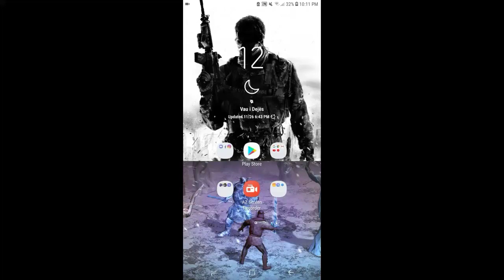EISENBORG AXE IS OP 😱😂 | Grim Soul: Dark Fantasy Survival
● Grim Soul is a free-to-play dark fantasy survival MMORPG. A once-prosperous Imperial province, the Plaguelands are now covered in fear and darkness. Its inhabitants have turned into endlessly wandering souls. Your goal is to survive as long as you can in this dangerous land. Collect resources, build a fortress, defend yourself from enemies, and survive combat with zombie-knights and other monsters in this new Souls-like game!